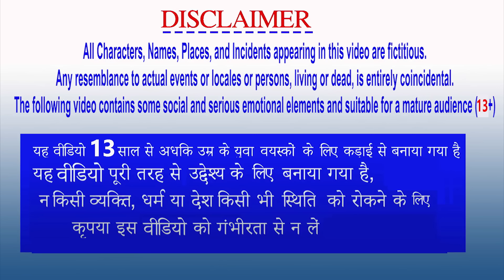गर्भवती हिरण का बच्चा शेर और दुष्ट लोमड़ी Pregnant Deer Baby Lion & Fox Story Moral Stories in Hindi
गर्भवती हिरण का बच्चा शेर और दुष्ट लोमड़ी Pregnant Deer Baby Lion & Fox Story Moral Stories in Hindi Kahaniya | Bedtime Stories | Panchatantra Tales | Hindi Fairy Tales

Unbelievable! Watch What Happens When a Pregnant Deer Meets a Lion and Fox! गर्भवती हिरण का अद्भुत कहानी: शेर, लोमड़ी और दुष्ट बच्चा की प्रसन्नता?